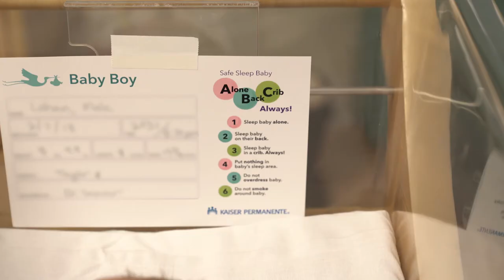Safe Sleep Baby | Kaiser Permanente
Each year some 3,500 infants in the U.S. die during sleep, and many of these deaths are the result of unsafe sleep environments. Kaiser Permanente is working to change that through an educational campaign called Safe Sleep Baby.